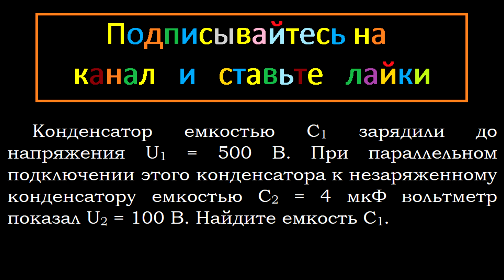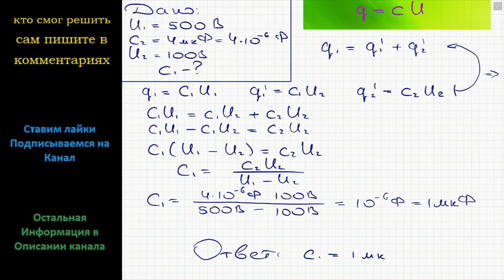Физика Конденсатор емкостью C1 зарядили до напряжения U1 = 500 В. При параллельном подключении этого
Физика Конденсатор емкостью C1 зарядили до напряжения U1 = 500 В. При параллельном подключении этого конденсатора к незаряженному конденсатору емкостью C2 = 4 мкФ вольтметр показал U2 = 100 В. Найдите емкость C1.

Физика Подробное решение